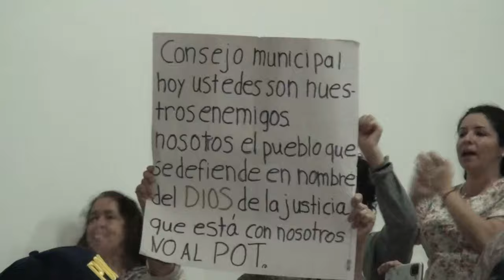Alcalde de Pérez Zeledón considera necesaria la suspensión de contrato para mejorar propuesta del PO